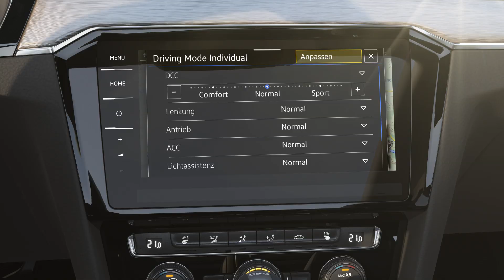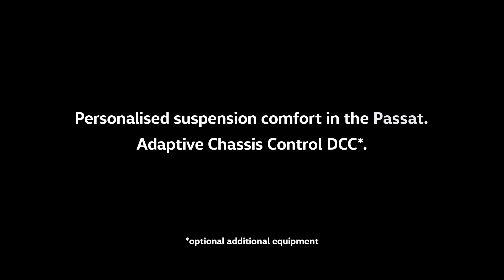Volkswagen Passat IQ Drive DCC